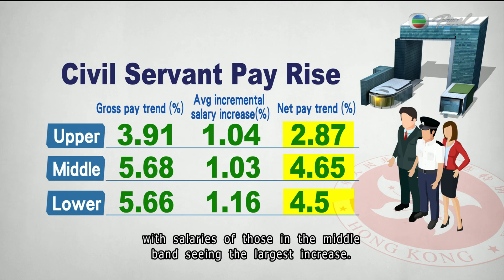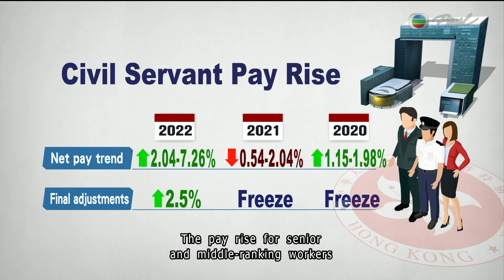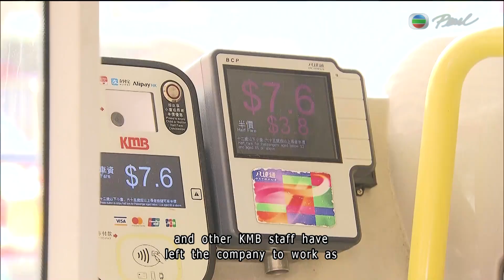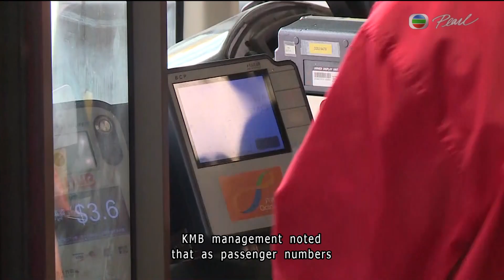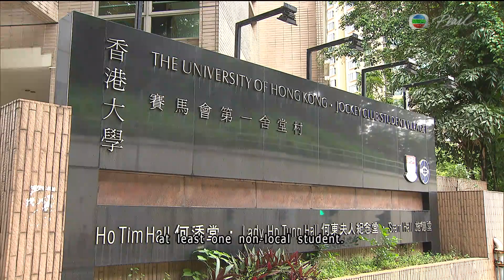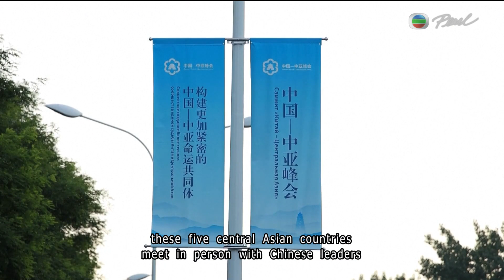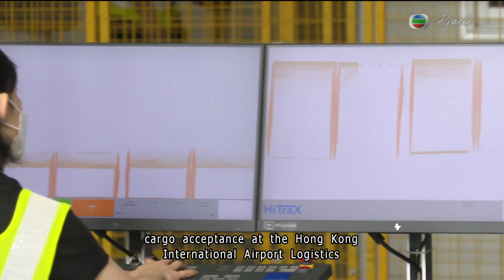TVB News | 17 May 2023 | China's Xi hosts Central Asian leaders in 'milestone' summit